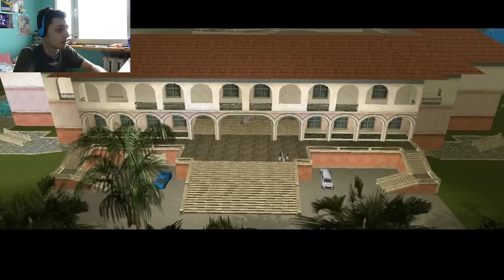#12 Zagrajmy w GTA Vice City (PL) - Szkoda VHS'u :/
"Popyt i podaż" (Diaz)
"Tak jest!" (Cortez)
"Polowanie" (misja telefoniczna)

Dziękuje za polubienia! :) Najwidoczniej takie prowadzenie odcinków przypadło Wam do gustów, z czego się cieszę :)

Następne zadanka, pomału zbliżamy się do pierwszego punktu gry mające znaczenie w całej fabule.

GTA Vice City to kultowa produkcja od Rockstar North, wydana przez Rockstar Games i Take2 Interactive.

Gdy pojawiła się 27 października 2002 w USA na platformę PlayStation 2 szczęka spaść musiała. Akcja dzieje się w roku 1986, w połowie fascynujących lat osiemdziesiątych! Grając wsiąkamy w te lata słuchając popularnej muzyki z tamtych lat, ubierając się w ładne pastelowe kolorki garniturów i poruszając się pięknymi wehikułami z tamtego okresu. Okres ten niesamowity pokazany został wzorowo...

Gra też pojawiła się na PC, pierwszym Xboxie czy w późniejszym okresie 2012 roku iOS i Androida.

W styczniu 2013 dodano dla konsoli PS3 za pośrednictwem PSN ten znakomity tytuł jako PS2 Classics.

W roku 2015 (grudzień) GTA VC doczekało się swojego wydania na PlayStation 4, w którym podbito rozdzielczość do 1080p i dodano trofea, jest to prosta wersja z PS2 ;)

Nie muszę nikomu przedstawiać tytułu :)